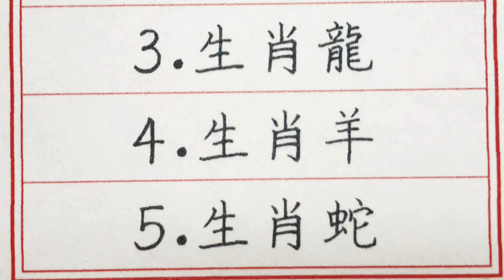老人言：天生有福氣，一生富貴的五大生肖